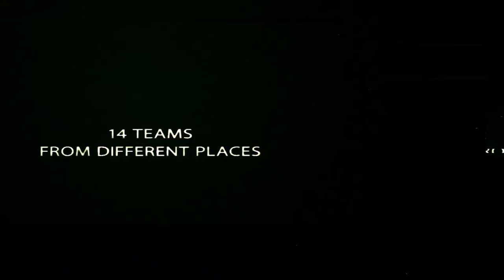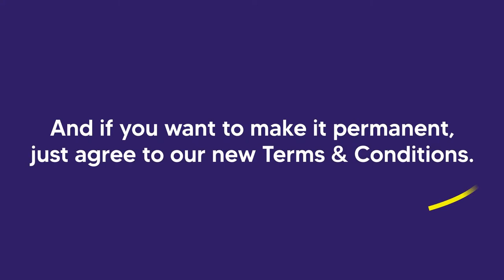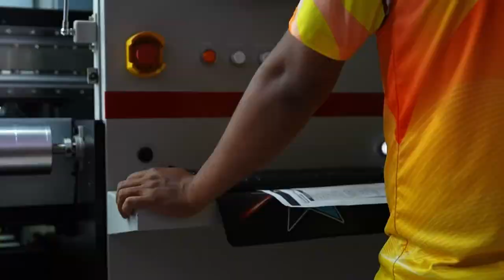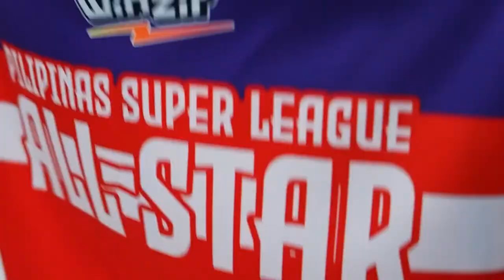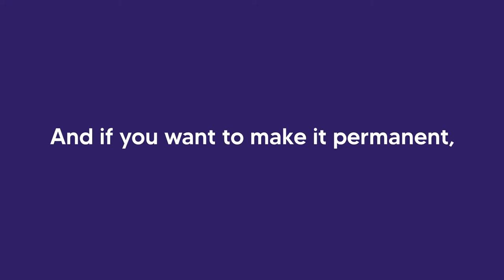JOSE MARIA COLLEGE FOUNDATION, INC. ABRO CYREX FOUNDATION VS DAVAO DEL NORTE STATE COLLEGE SHARKS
JPROJECT BASKETBALL CUP 21U SEASON 2 | SEMI-FINALS